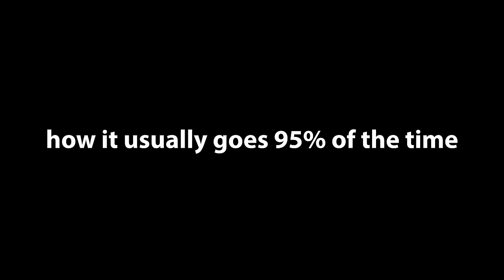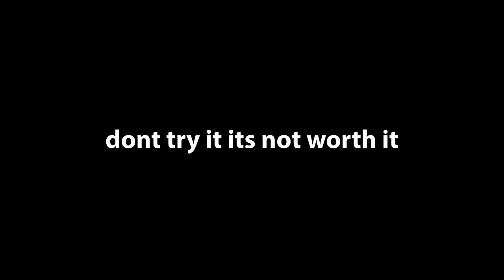The Worst Ammo Type in Hunt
i was expecting to be dissapointed but this was something else

PC Specs:
CPU: i9 13900k
GPU: RTX 4090
RAM: 64GB DDR5 5600 Corsair Dominator
Monitor: ASUS Rog PG248QP 540Hz
Mouse: Logitech G Pro 2 Wireless
Headphones : DT 1990 Pro , FiiO k5 Amp

DPI : 400